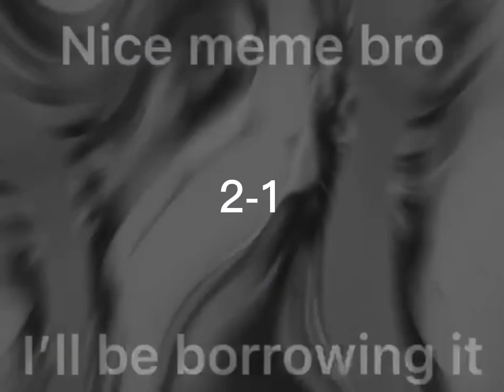pro meme stealer vs Xcdplayng request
meme stealer op